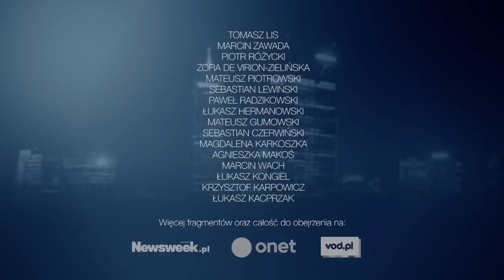Odc. 118 : Kazimierz Marcinkiewicz, Karolina Baca-Pogorzelska, Michał Wawrykiewicz | Tomasz Lis.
Gośćmi redaktora naczelnego Newsweek Polska są Kazimierz Marcinkiewicz, były premier, Karolina Baca-Pogorzelska, Dziennika Gazeta Prawna oraz Michał Wawrykiewicz, Wolne Sądy.